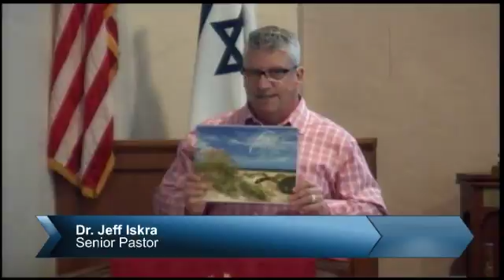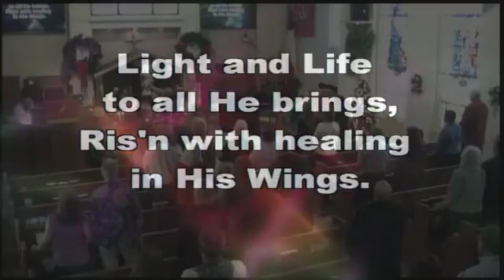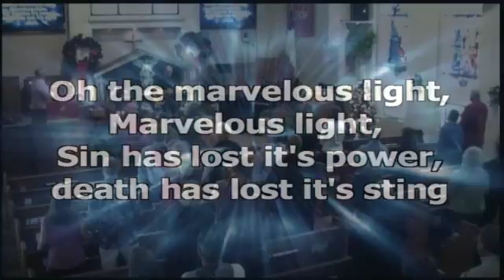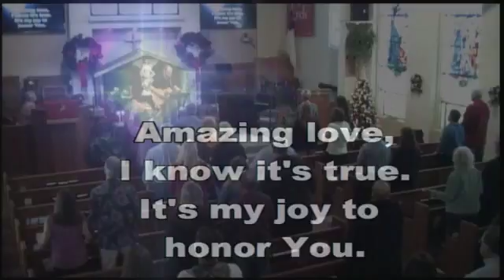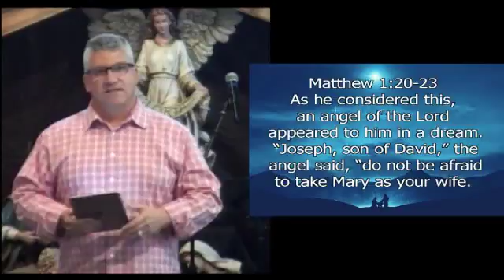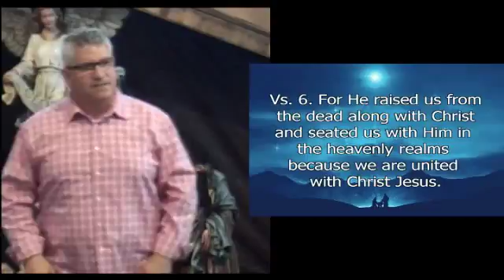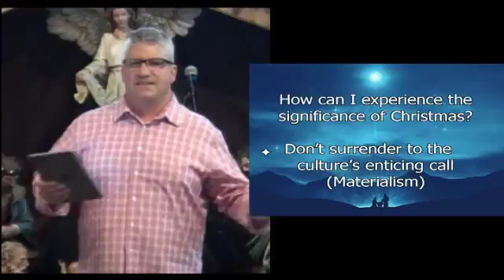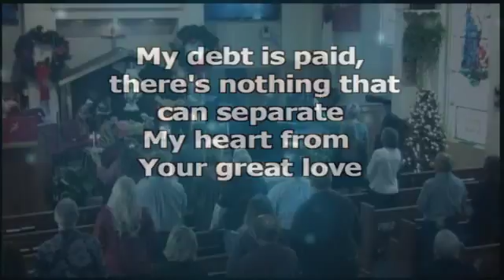The Church By the Sea - Contemporary - "The Most Wonderful Time of Year?"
December 10th, 2017 Contemporary Service 11:00 AM
"The Most Wonderful Time of Year?"
Dr.Jeff Iskra, Senior Pastor